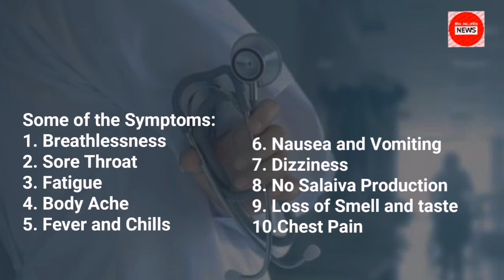Covid 19 India Update: 18 January 2023 Corona Cases in India Situation (The Bulletin News)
coronavirus situation
covid cases in india in last 24 hours
corona update 18 january 2023
18 january corona cases in india
india covid wave
corona cases in india today's news
covid update 18 january 2023
18 tarikh ki news
corona in india
covid india
current news on corona in india
18 january 2023 cases of covid in india
covid next wave in india
covid news
india covid hell
coronavirus
covid 19 wave in india
corona di india
corona wave in india
coronavirus kab khatm hoga
18 january 2023 news
corona cases in world
corona news today's update 18 january 2023
covid 19 cases india
covid wave in india
wave of covid 19 in india
today news about corona virus in india
new covid cases in india last 24 hours
covid news in india today
18 january 2023 corona news